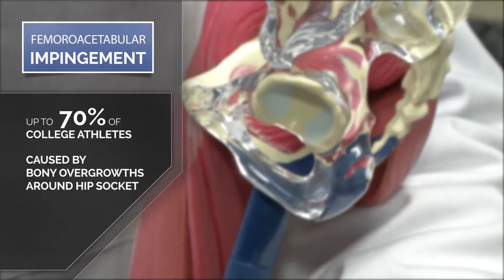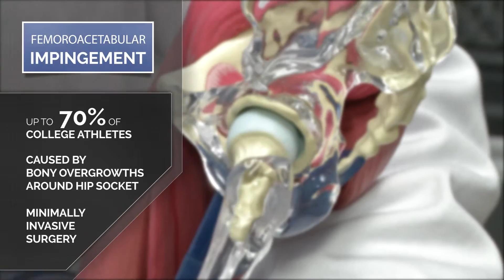Dr Scott Mullen and Femoroacetabular Impingement (FAI)